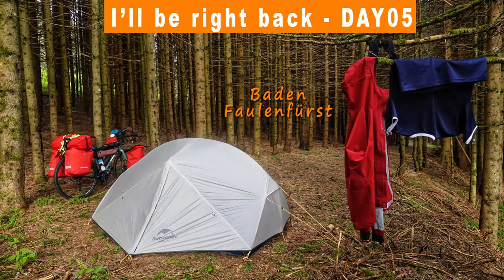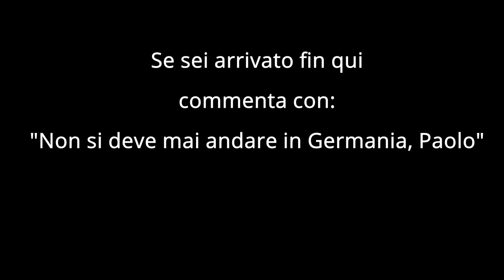Ingresso in Germania - FATB-DAY05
ABBIGLIAMENTO
Guscio impermeabile

Segue versione italiana

ENG
Although it rained during the night, the cool morning breeze had already dried everything, including the tent. I took down my tent, had a cup of tea and a brioche and then I left for Baden, which I left quickly behind me, heading north towards Germany. It was less than 30 km away from the border, through easy and well-marked cycle paths. I knew that after the border I would find many climbs. Major roadworks diverted me to tougher climbs so I deviated and opted for another route with the same altitude but gentle slopes, adding only 4km to my journey. I had a quick lunch break under a bus shelter to rest after a climb of 20km. I kept pedaling without anything relevant to see apart from woods, a village, woods and  more woods. The good thing about woods is that you can easily find a place to pitch your tent for the night, which I did. There are "only" 49km left to the meeting point with my big brother!

ITA
Nonostante nella notte abbia piovuto, la fresca brezza del mattino aveva già asciugato tutto, tenda compresa. Tempo di smontare, farmi un bel tè caldo con una brioche e riparto direzione Baden che passo velocemente puntando dritto a Nord verso la Germania. Dal confine sono poco meno di 30km molto semplici e sempre su ciclabili ben segnalate. So che dopo il confine mi attendono salite. A causa di lavori c'è una deviazione lungo il mio tragitto che mi porta su salite ancora più toste quindi dopo questa variante opto per cambiare l'ultimo tratto del mio tracciato con uno con lo stesso dislivello ma pendenze più facili aggiungendo solo 4km di strada. Pausa pranzo veloce ad una pensilina del bus per rimettermi in forza dopo gli ultimi 20km di salita costante. Proseguo senza vedere nulla di rilevante a parte boschi, un paesino con poi altri boschi e di nuovo boschi. La cosa positiva dei boschi è che si trova da picchettare la tenda per la notte. E così ho fatto. Mancano "solo" 49km al punto di incontro con il fratellone!

Music credit
Positive Fat Bass Intro Loop by WinnieTheMoog